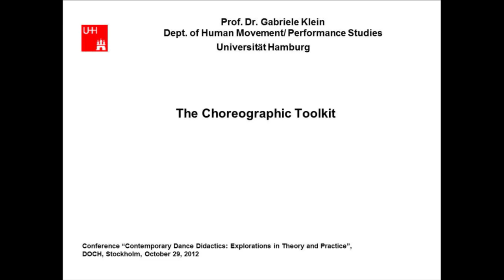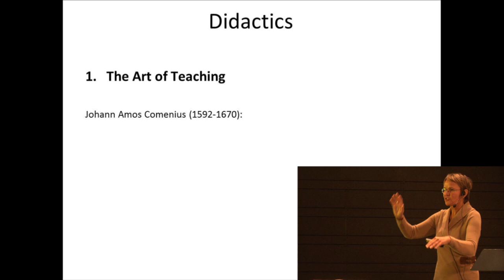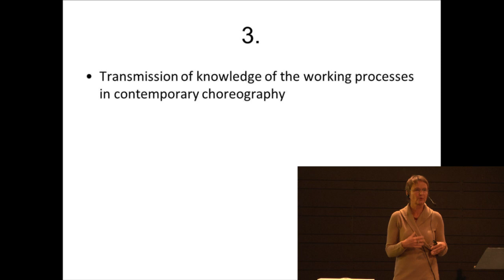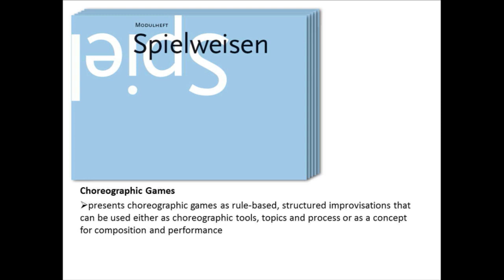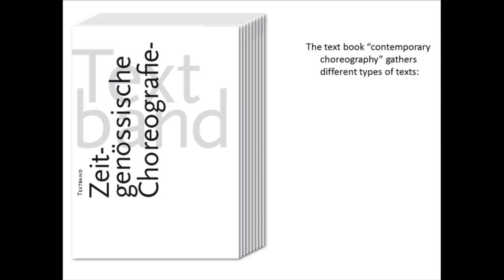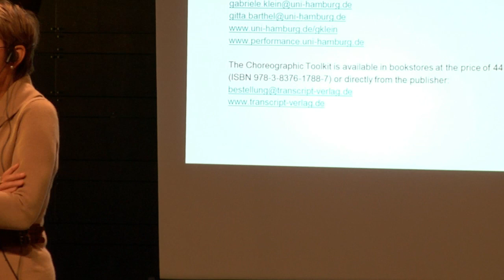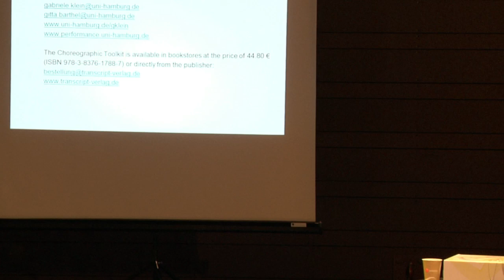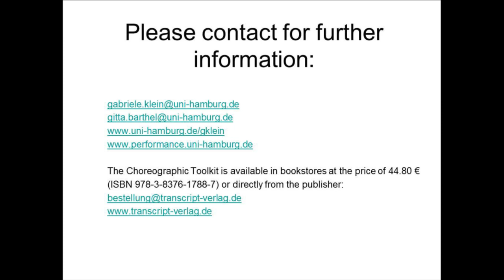Choreographic Toolbox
Professor Dr. Gabriele Klein, The University of Hamburg, Germany.

The research project called „The Choreographic Toolbox" focused on working methods of contemporary artists. Together with 40 international choreographers, the researchers investigated working processes. The aim of the project was to develop a practical-theoretical concept for the mediation of contemporary choreography into a broader dance field that also meets its central characteristics.

Full professor for sociology of movemenent, sports and dance; chief of the section "culture, media, society", director of the Centre of Performance Studies. MA in Sociology, History, Pedagogy, Sport Science and Dance Studies 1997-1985. PhD at the Faculty for Social Science at the Ruhr-University of Bochum 1990.

CLOSE ENCOUNTERS
Filmed at DOCH, University of Dance and Circus in Stockholm
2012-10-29